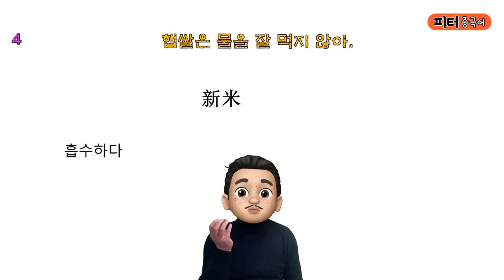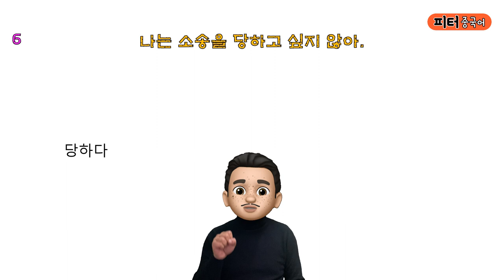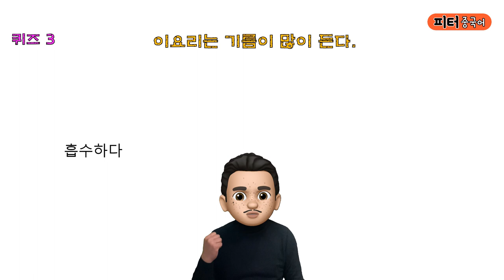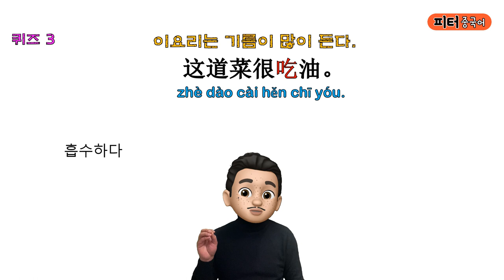“이 요리는 기름이 많이 든다."를 중국어로? / 쉬운 단어로 중국어 문장 말하기/기초 중국어회화/ 중국어작문짓기/중국어기초문법/吃